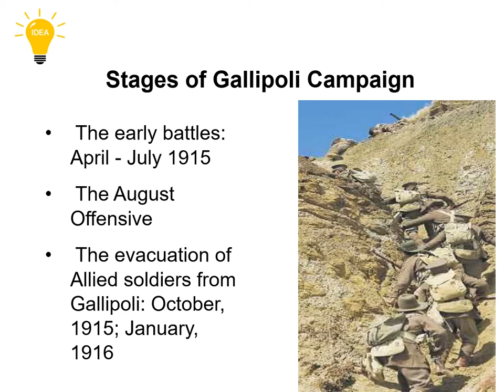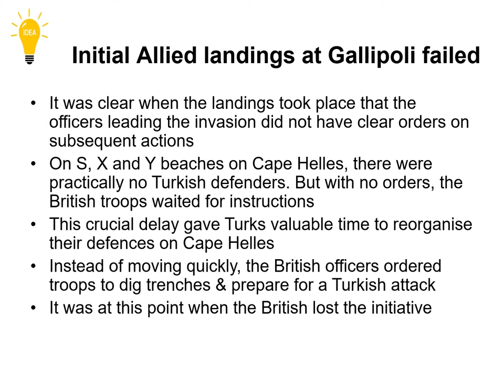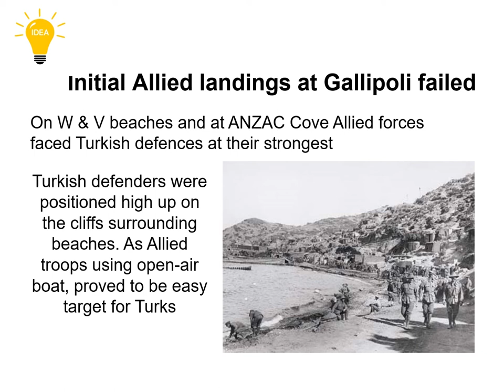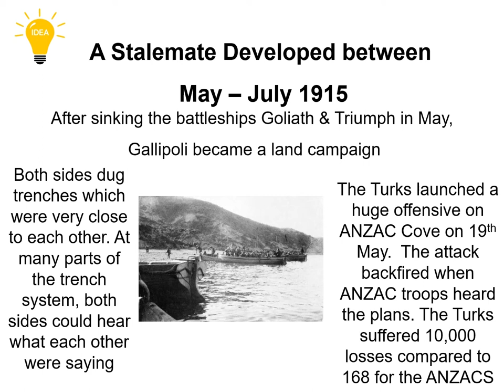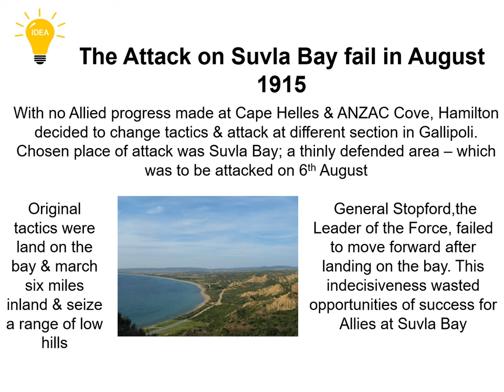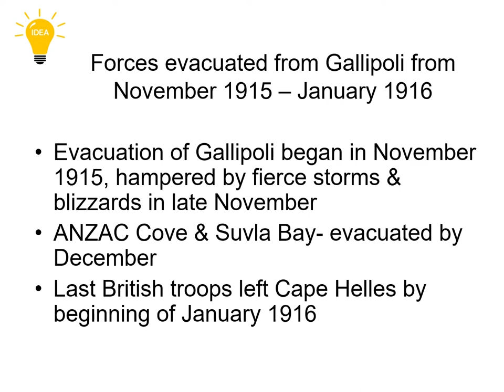The Battle of Gallipoli of WWI. Location: Turkey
208 Views - Feb 7, 2024 80% . 4.04K/5K you like my contents?
The Battle of Gallipoli of WWI. In this video we used NCS music.